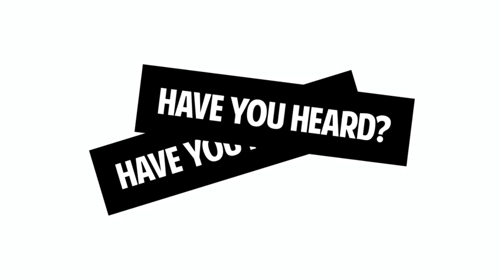HYH03: The Radio Dept. Live in BKK! | 26.04.2013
The Radio Dept. Live in BKK.
Fri. 26th April 2013
Sonic Ekamai

Plus Opening act
Stoondio & Into the Air